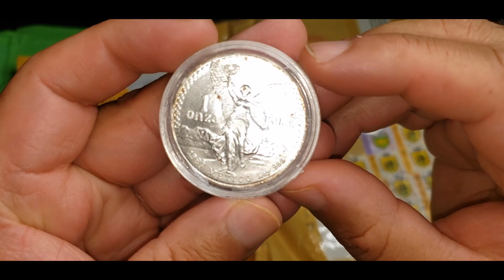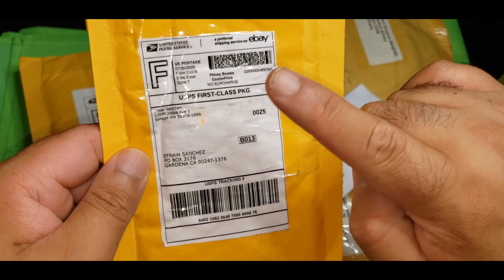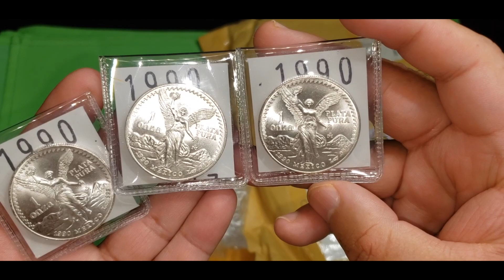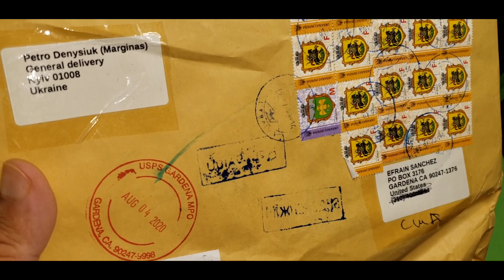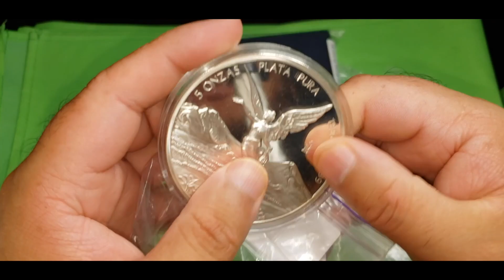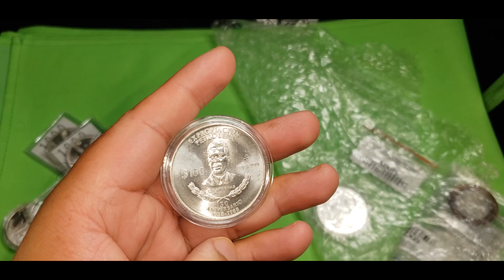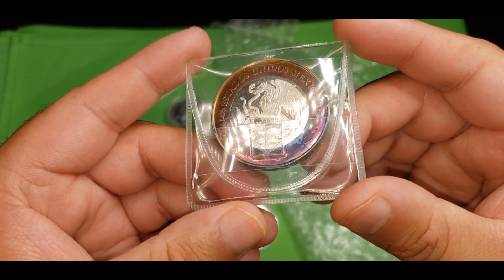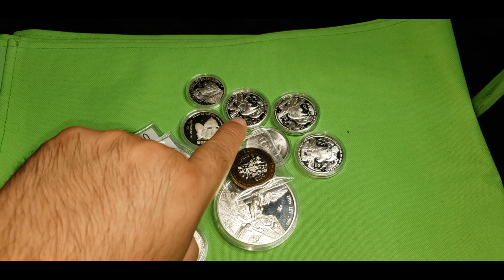SUPER MONEDAS DE MEXICO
Video sobre: super monedas de mexico